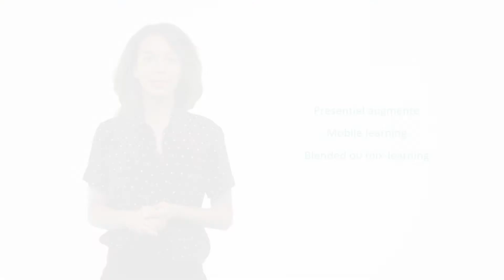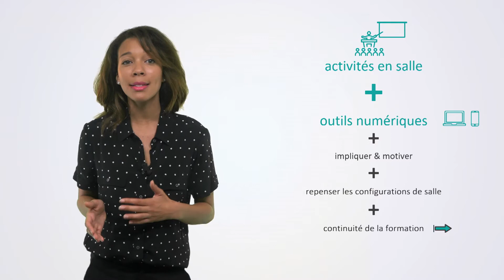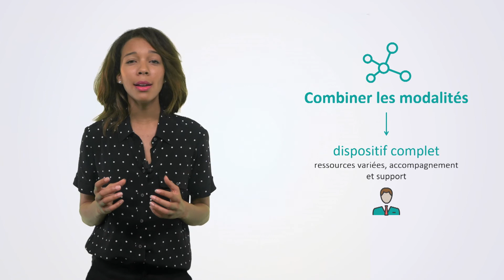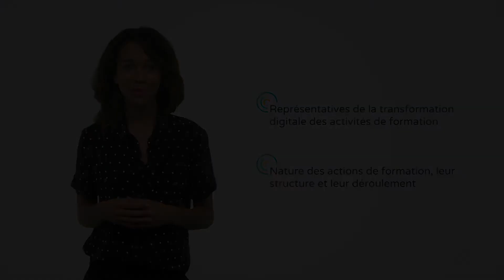Présentiel augmenté, blended learning et mobile learning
Le digital learning apporte beaucoup de nouveaux termes et de nouveaux concepts. Cette vidéo vous en présente 3 des principaux : le présentiel augmenté, le mobile-learning et le blended learning.